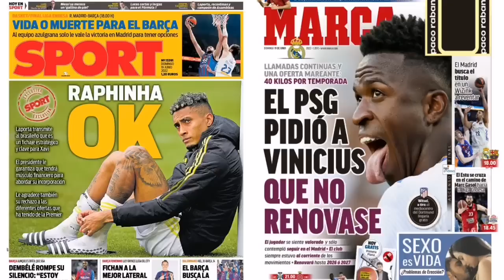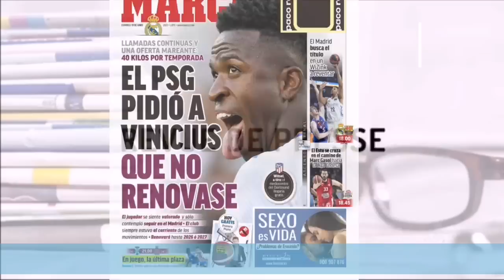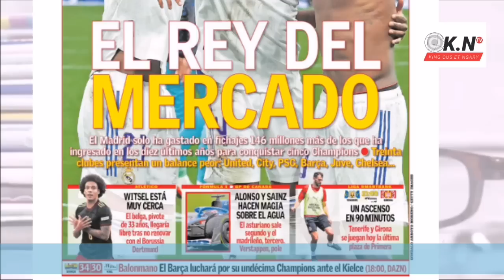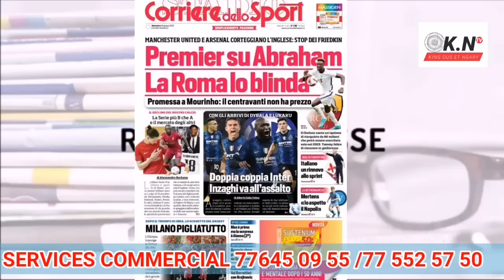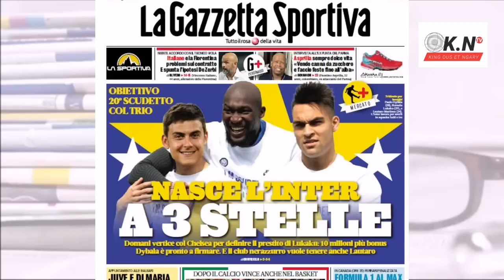PSG-REAL le combat continue, PARIS tente VINICIUS : RAPHINHA se rapproche du BARÇA